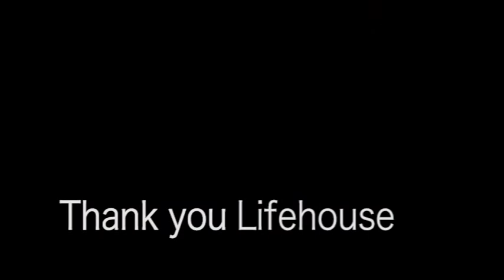GoBAttambang Update June